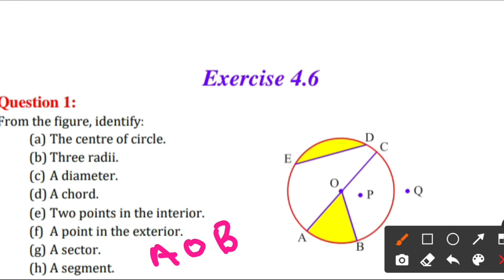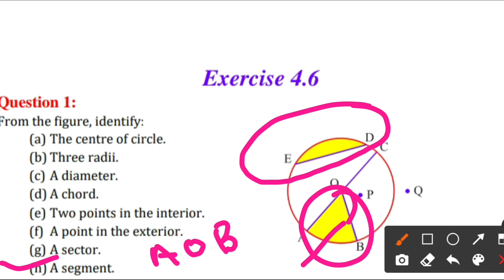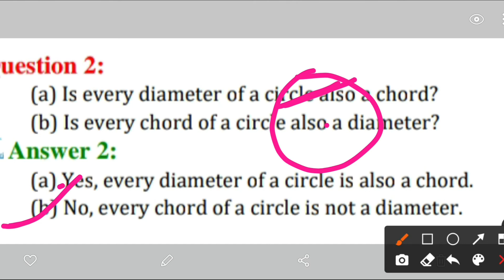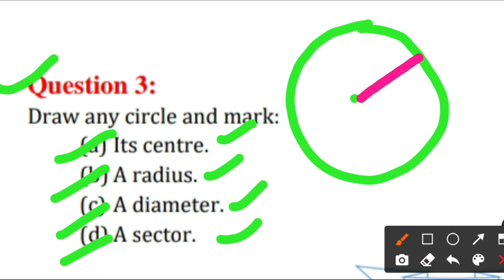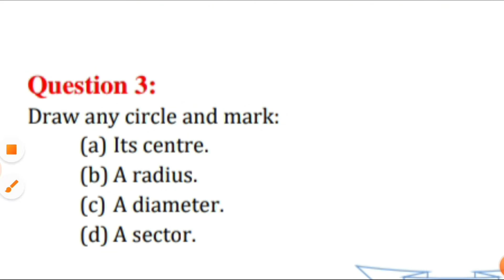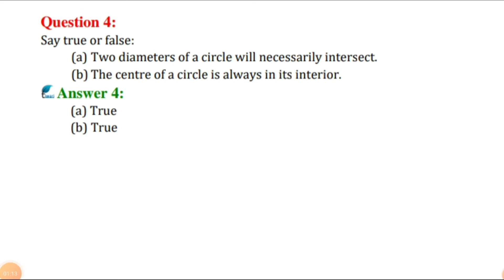Class6 mathematics chapter 4 Ex.4.6